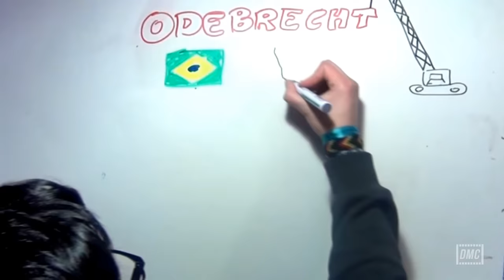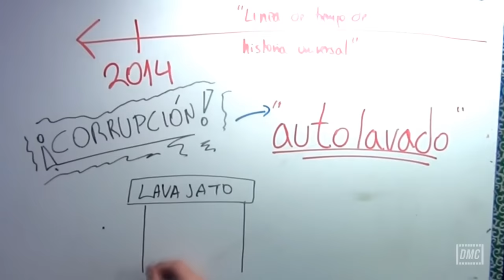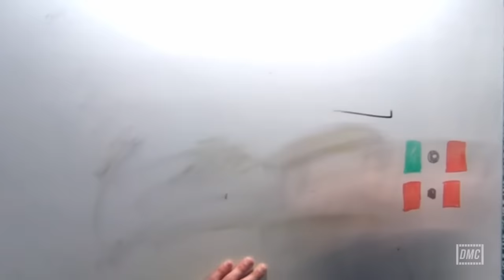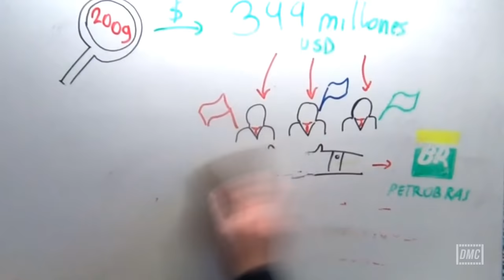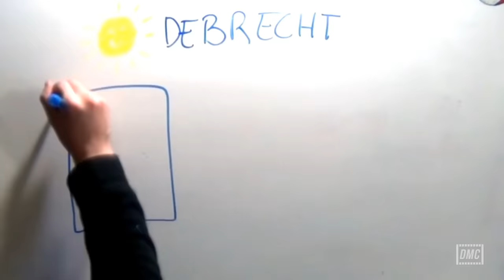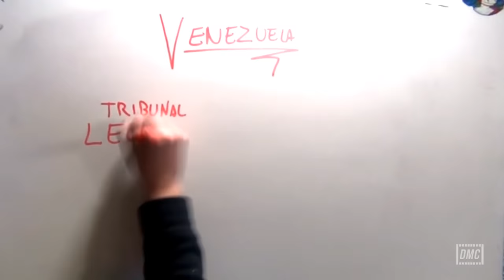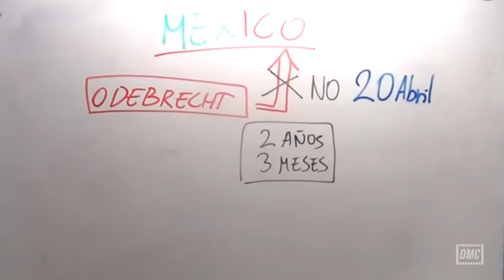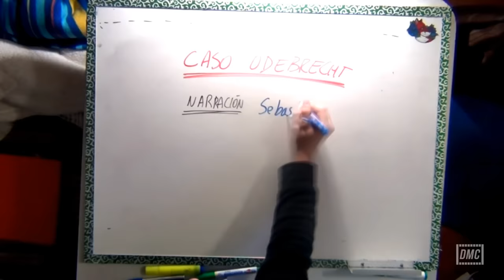💰CASO ODEBRECHT: EXPLICADO EN 11 MINUTOS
¿Quieres conocer que es lo que se sabe del Caso Odebrecht? Es uno de los casos de corrupción más grandes en la historia y que involucra a muchos gobiernos en Latinoamérica. Revisa nuestro vídeo que te lo explica en 11 minutos.

Marcas de Tiempo:
00:00  ¿Qué es Odebrecht?
01:32 La Operación Lavajato en Brasil
03:13 La investigación de E.E.U.U
05:15 El Caso en Argentina
07:07 PPK en Perú
08:32 Venezuela y Maduro
09:05 México y Emilio Lozoya
10:19 La arista OAS en Chile

Somos parte de LaGénesis Colectivo Audiovisual 😊